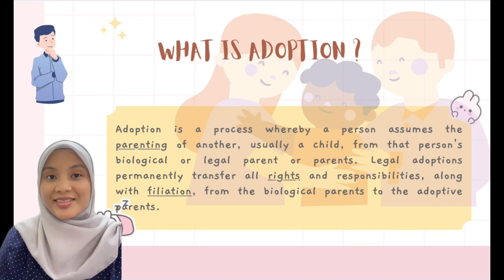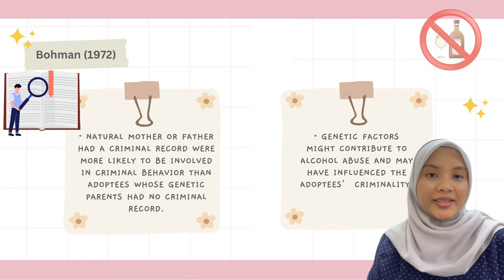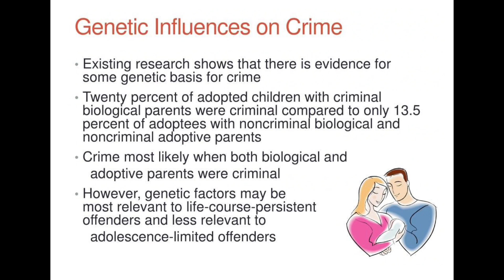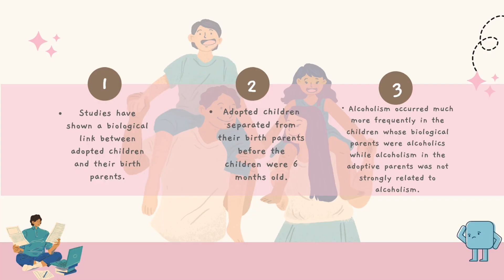KKS3063 TUGASAN 3 (INDIVIDU) : STUDIES OF ADOPTED CHILDREN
NAME : NURUL BATRISYIA BINTI ROSLI
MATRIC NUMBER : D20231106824